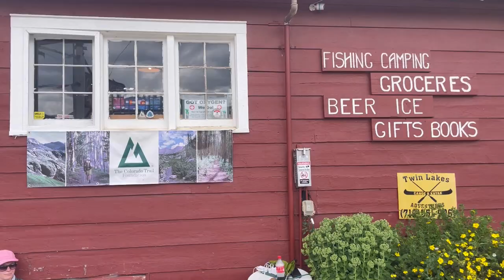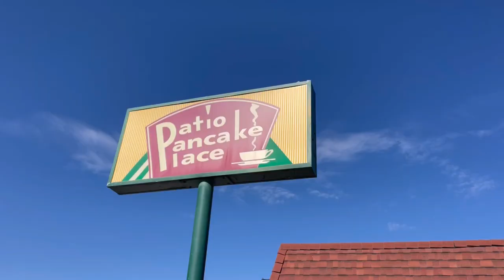How to plan a thru-hike of the Colorado Trail: logistics, tips, and impressions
Here's everything you need to know in order to plan your thru-hike of the Colorado Trail.

Buy my Appalachian Trail memoir, "Where the Rhododendrons Bloom," on Amazon and Kindle

My backpacking gear list:

Dry bags: Sea to Summit